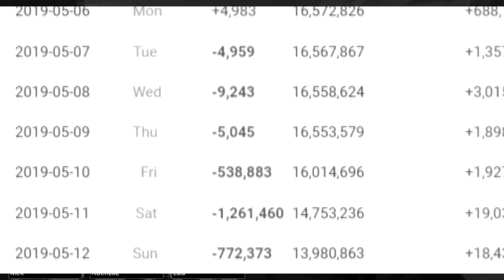THESE MINECRAFT INTROS NEED TO BE STOPPED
well that is all for this desc until I think of more